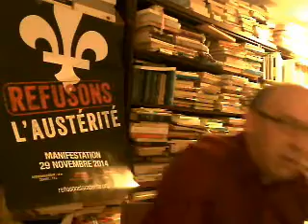Over my dead body, Philippe Couillard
L'autoritarisme doucereux de la brute. Leitao ministre des finances, un honnête homme au milieu d'une assemblée de gredins. Un honnête homme oui, mais impuissant devant l'ampleur de la dévastation...